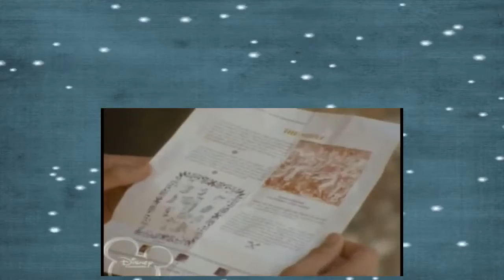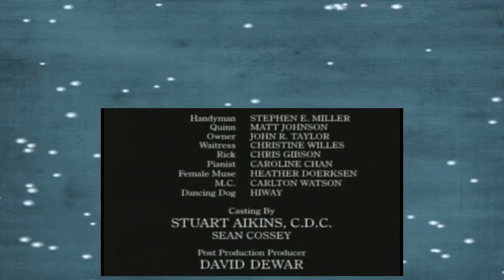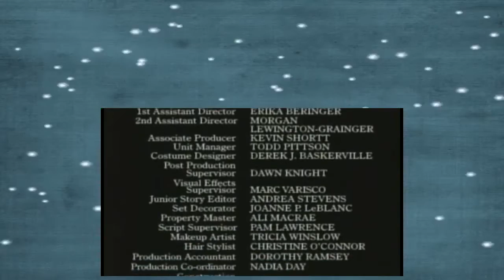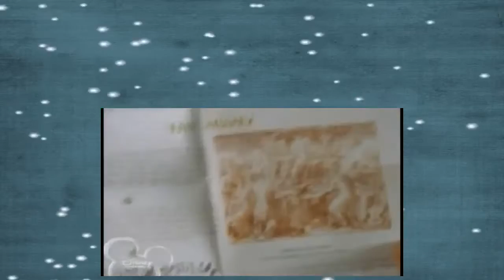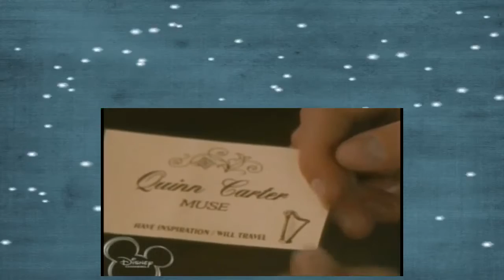So Weird Season 3 Episode 17 The Muse